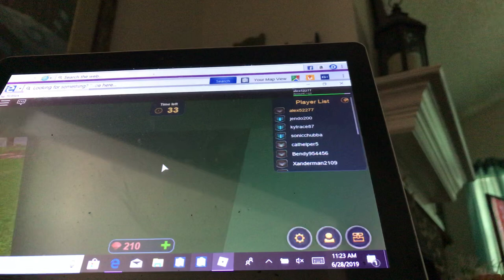Idk sry for YT changing my voice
Lol idk YT changes my voice and sry I’m not using my capture card